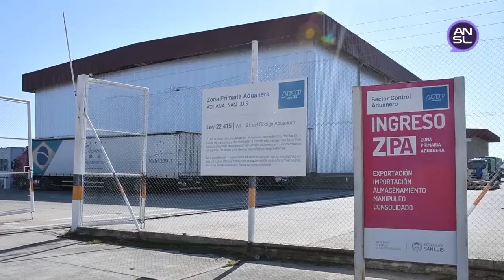Este miércoles se exportaron 50 toneladas de alfalfa a Dubai